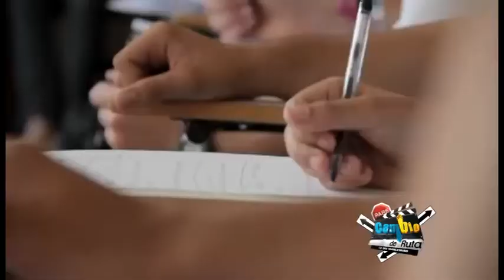RUTA DEL EJEMPLO PERSONERO REPRESENTARÁ A PASTO EN MERCOSUR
En un evento al que asistieron personeros estudiantiles del municipio de Pasto, el  actual parlamentario juvenil de Mercosur y estudiante de la IEM Obonuco, Deiby Jhonatan Jojoa Chicanoy, expuso la propuesta “Como un héroe rompo el silencio” con la que fue elegido ante el organismo internacional.